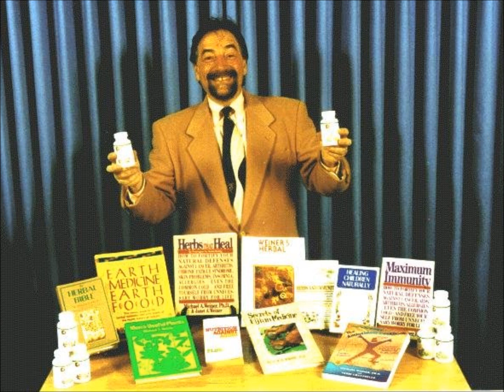Michael Savage on nutrition and how he expected to die young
From "The Savage Nation" (Thursday, October 25, 2012 edition)